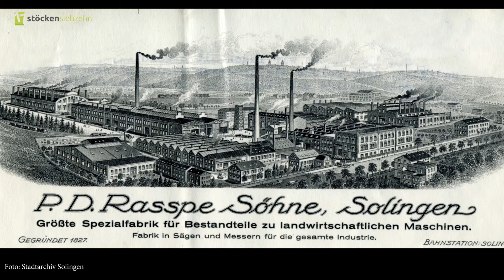Stöcken 17: Chronik | Folge 15: Rückbau des Schornsteins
Am 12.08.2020 wurde auf dem ehemaligen Rasspe-Gelände in Solingen der rund 50 Meter hohe Kamin mit seiner Schlotöffnung von rund zwei Metern Durchmesser zurückgebaut. Der Schornstein wurde dabei mit einem Seilbagger und einem sogenannten Longfront-Bagger praktisch von oben herab „abgeknabbert“. Verfolgen Sie die Reaktivierung der alt-ehrwürdigen Industriebrache und halten Sie sich auf dem Laufenden